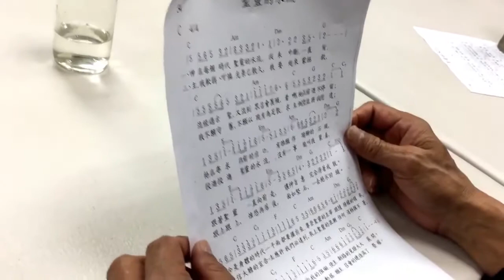紅本新詩42 聖靈的水流 (新歌頌詠34)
1
神在每個時代聖靈的水流，眾未中斷一直有，
流經過古聖，又流到眾召會裡頭，看哪，他正前時不停留;
他在尋求往前的出口，有誰願作踏腳的石頭，
跟著聖靈一直往前走，讓神旨意完全得著成就。
現今是身體的時代，一千兩都要擺出來，
尊崇聖靈的主宰跟隨榜樣的領率，
讓聖靈水流的澎湃，不受到你我的阻礙，
使主新路的見證大大展開。
2
主，我軟弱，可憐光景已夠久，我要走來蒙拯救，
我不願守舊，不願以現有為足夠，求主倒空並將我挖透;
投進投進聖靈的水流，沒有一時能叫我蒙羞，
跟上跟上，惟恐再落後，面如堅石，一去絕不回頭。
我賃信大膽的宣告，主應許我們必達到，
乘上聖靈的浪潮任何消極摸不著，
雖時有勞苦又煎熬，得賞的心志不動搖，
願主召會的建造滿了榮耀。